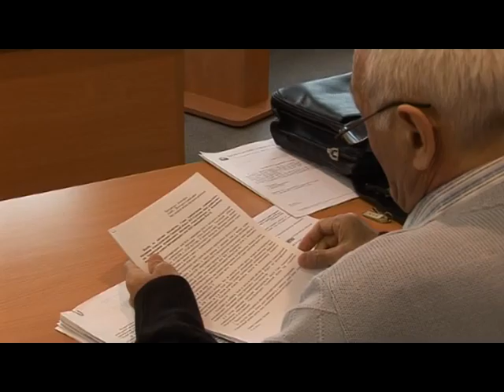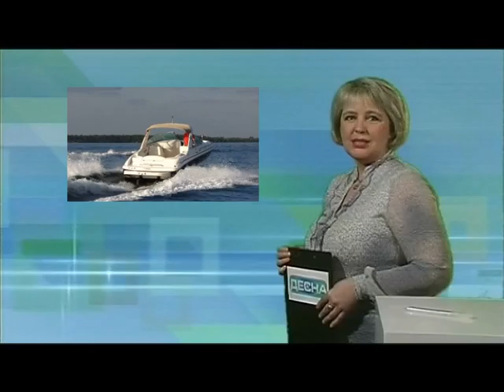Десна-ТВ: День за днем от 18.03.2016 г.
В выпуске:
1. Очередное заседание комиссии ГОРСОВЕТа.
2. Профессиональный праздник моряков-подводников.
3. УМВД предупредило мошенничестве.
4. В доме творчества выбрали мисс-Весну.